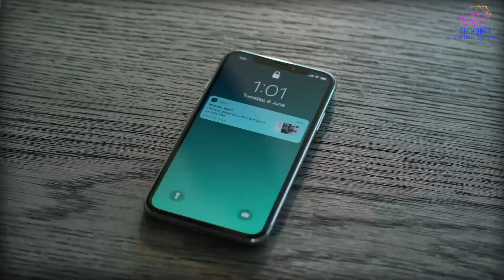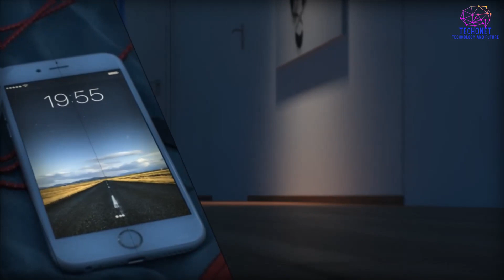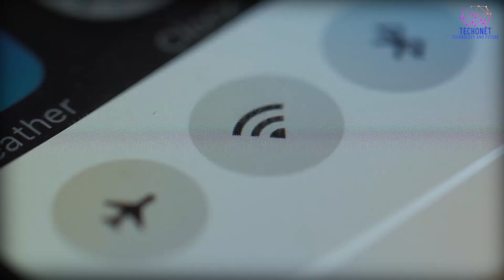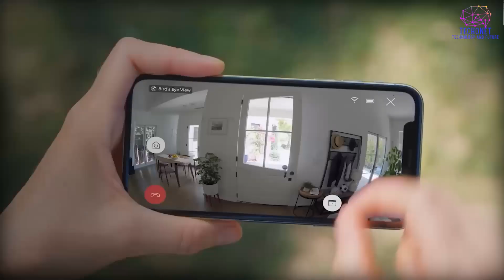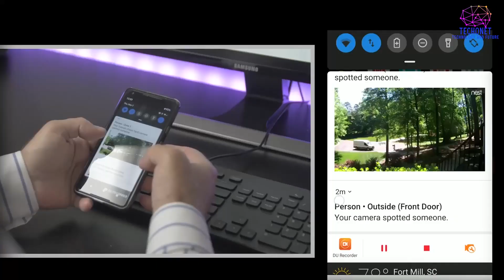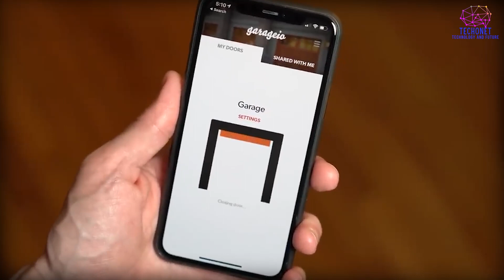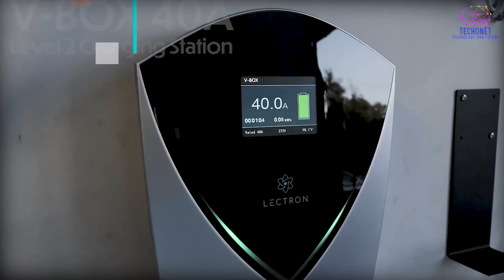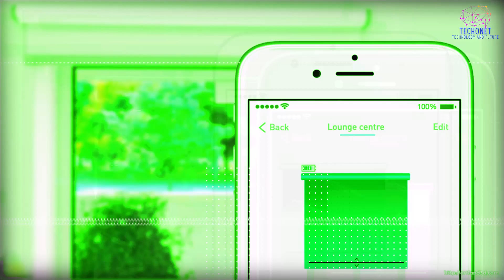Smart Homes, An Introduction to the Internet of Things and Home Automation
Is your home smart? If it isn't, it soon will be. In this video, we'll give you an introduction to the Internet of Things and home automation. You'll learn about some of the devices you can use to automate your home and how they communicate with each other. We'll also show you how to get started with setting up a smart home.